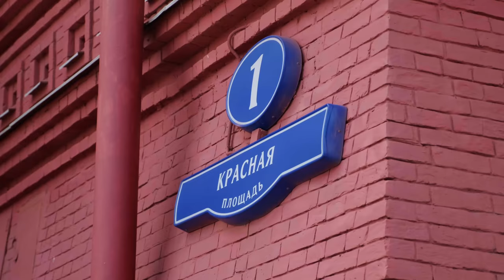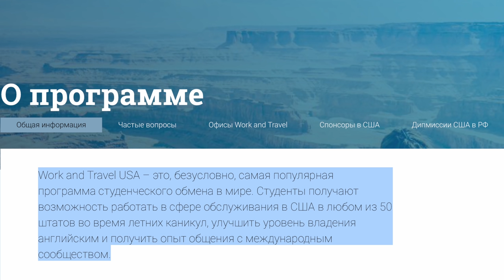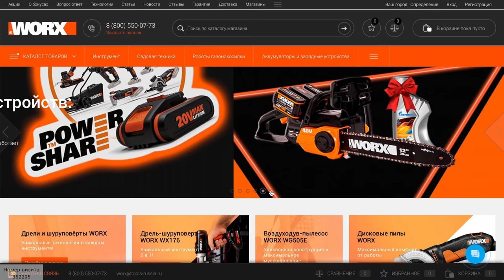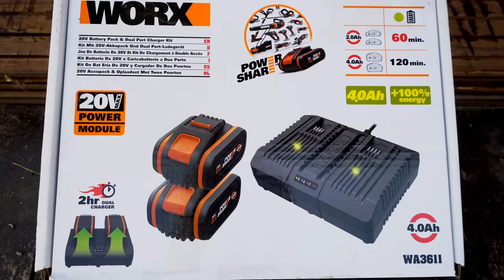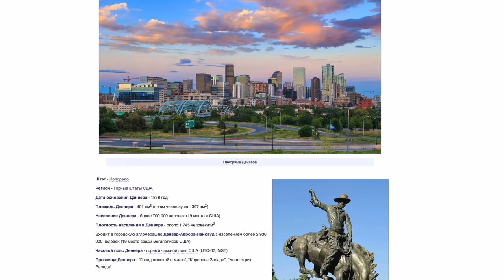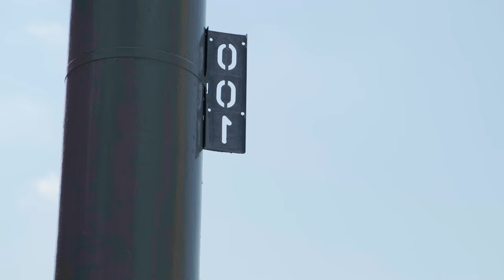ИСТОРИЯ ИЗ ЖИЗНИ ИММИГРАНТА В США! КАК НАША МОЛОДЕЖЬ ВЫЖИВАЕТ В АМЕРИКЕ. ПРАВДА О РАБОТЕ В ШТАТАХ.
В этом сюжете мы пообщаемся с Богданом, который прожил 7 лет в Америке и буквально несколько месяцев назад вернулся в Россию. Он расскажет как уехал из родного города в Украине сперва на первые заработки в Москву, а после улетел в США на 3 месяца по программе "Работай и путешествуй" но вернулся через 7 лет и почему. Интересно послушать даже фоном за 1 час вы услышите историю из жизни длиной в 8 лет.
Вы вернулись в Россию прожив больше 3х лет в другой стране и хотите рассказать вашу историю? Или может вы продолжаете жить за границей, но имеете возможность приехать в Москву и выделить пару часов для съёмок, то я буду только рад этому пишите